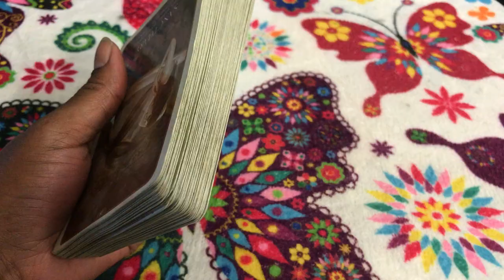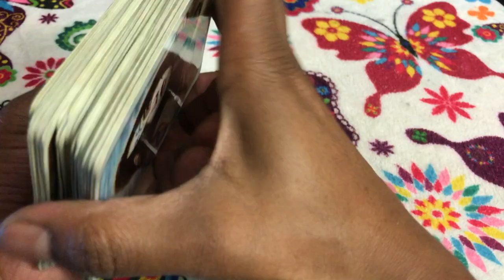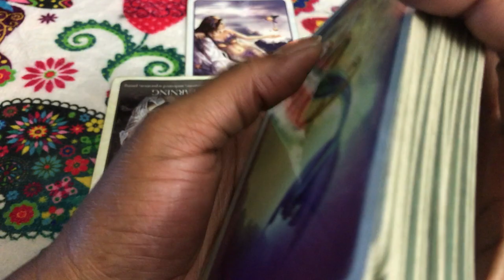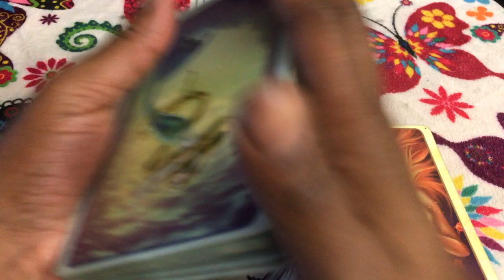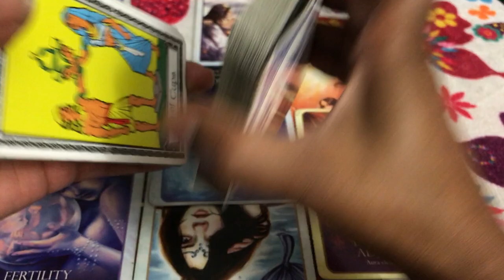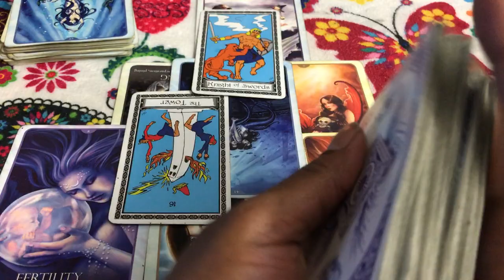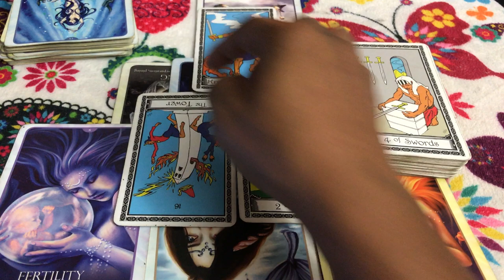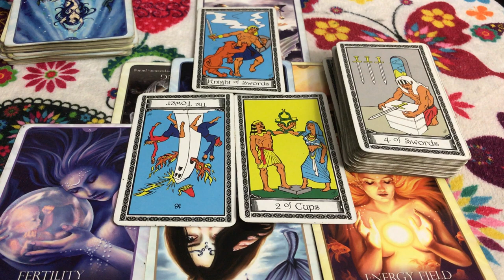🦋 (TIMELESS)) Taurus love reading, Best we go our seperate ways. 9/24-10/1 TAROT TAROT